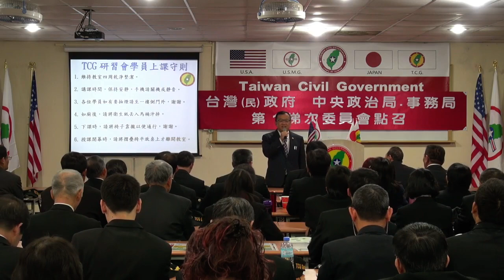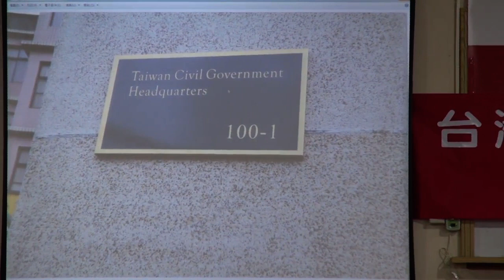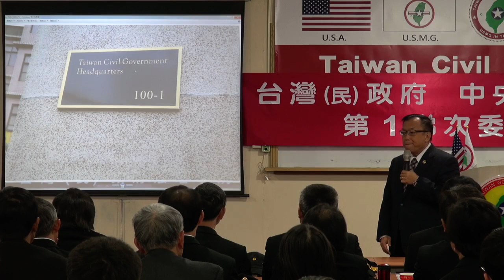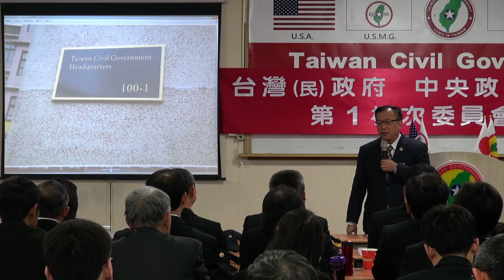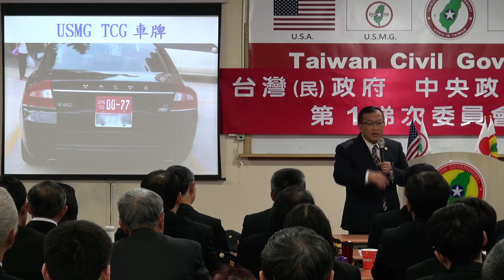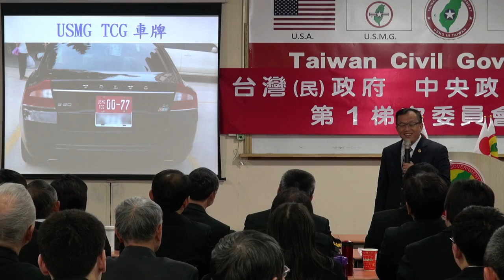140309-6-國安參謀聯席會議-林志昇-台灣(民)政府中央政治局、事務局第1梯次委員會點召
140309-6-國安參謀聯席會議-林志昇-台灣(民)政府中央政治局、事務局第1梯次委員會點召